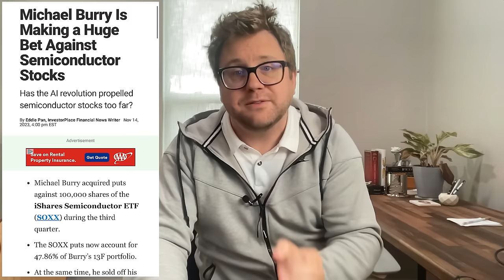AI In 2024: The Big Short?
Welcome to the Bleeding Edge. Each week Colin Tedards will share his thoughts, opinions and research where technology intersects with investing.

Today we talk about Michael Burry shorting the semi conductor industry at exactly the wrong time.